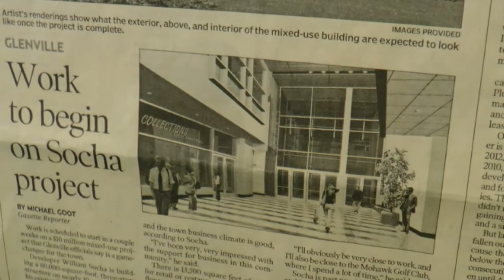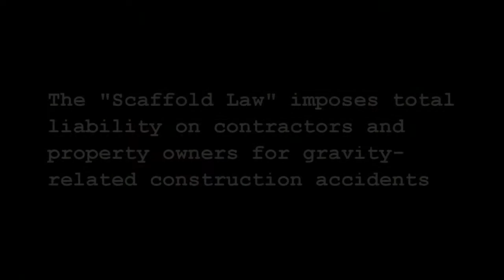Victims of the Scaffold Law: Socha Management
Bill Socha, owner of Socha Management in Glenville, NY, discusses the impact of a recent Scaffold Law lawsuit in which an ex-worker was injured after deliberately jumping off a roof. The suit resulted in higher insurance premiums, higher costs to customers, and has impacted many local contractors doing business with Socha Management.